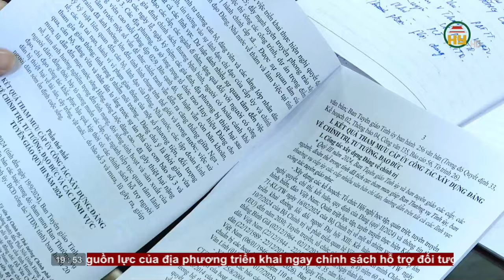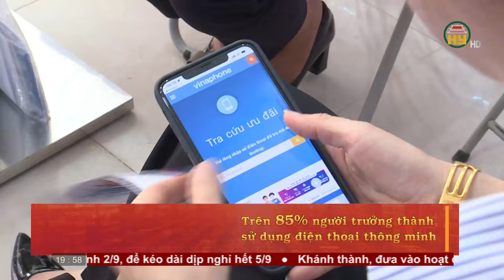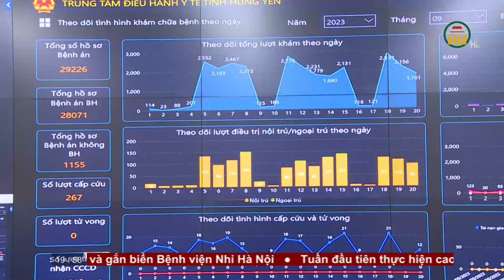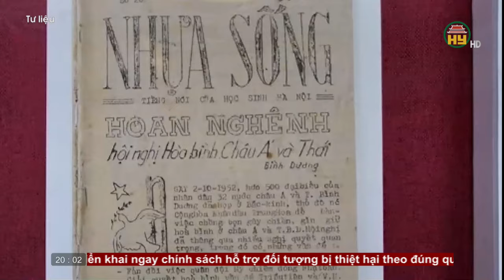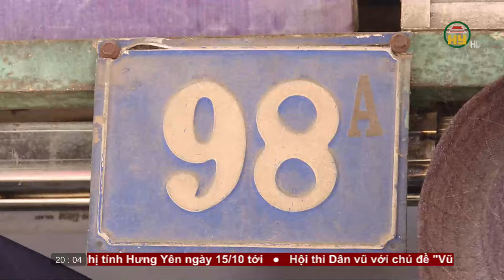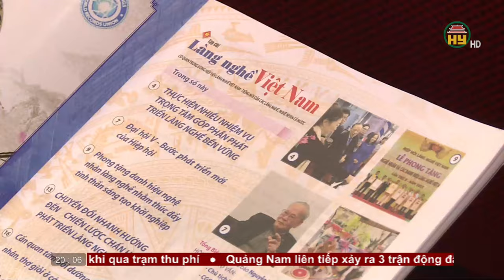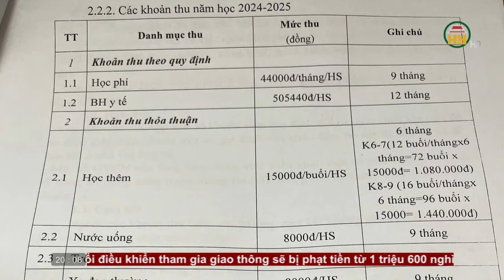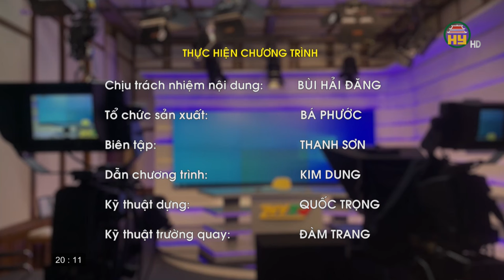Thời sự Hưng Yên thứ Tư ngày 09/10/2024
Hưng Yên TV | Thời sự Hưng Yên thứ Tư ngày 09/10/2024

Tiktok: Truyền hình Hưng Yên
Facebook: Đài Phát thanh và Truyền hình Hưng Yên
Zalo: Đài PTTH Hưng Yên